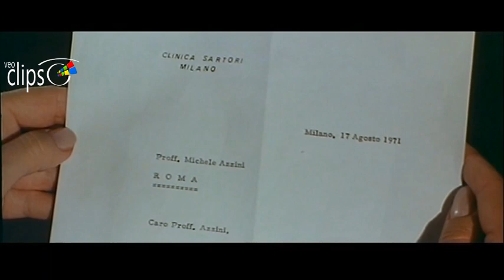Coartada en disco rojo - Clip 6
1972  88 min Suspense
España e Italia.
Dirigida por Tulio Demichelli.
Interpretada por George Hilton, Fernando Rey, Luciana Paluzzi, Anita Strindberg, Manuel Zarzo, Luis Davila, Eduardo Fajardo, Antonio Del Real, Teresa Guayda, Dinorah Ayala.

El doctor Miguel Azzini, prestigioso cirujano, es asesinado cuando negociaba un contrato con otra clínica. De su despacho desaparecen los contratos y es borrada una llamada del contestador, las sospechas recaen en los directivos de la clínica que no desean su marcha con la consecuente pérdida de prestigio. El inspector encuentra indicios y móviles en todos los sospechosos, descubrir al criminal no será tarea sencilla.